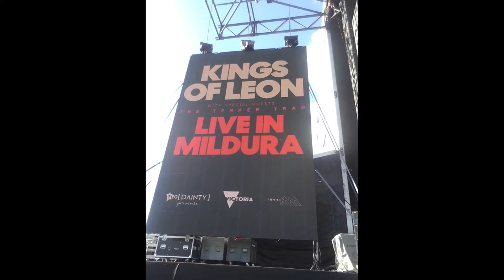mildura .KINGS OF LEON ..2022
KINGS OF LEON MILDURA 2022